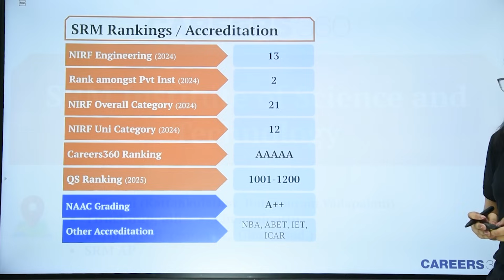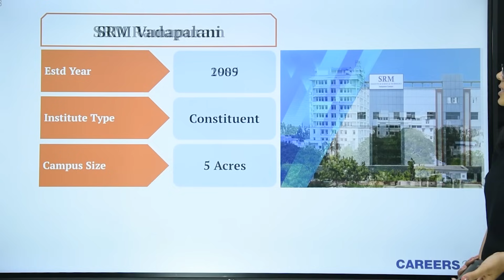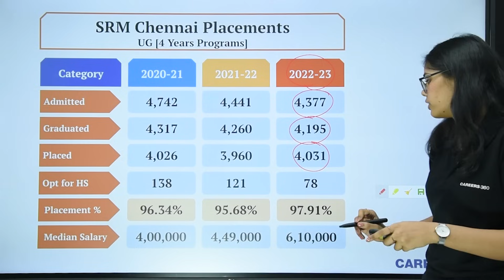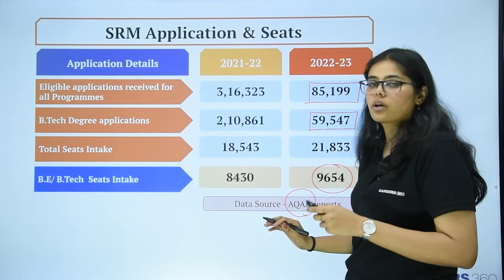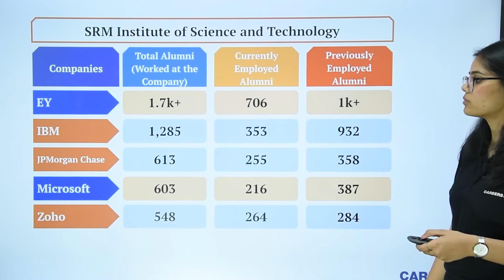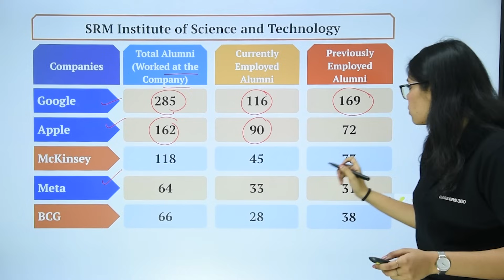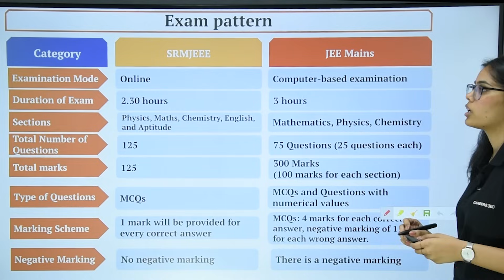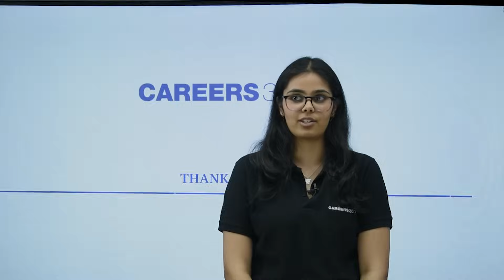SRMJEEE Admissions 2025: Must-Watch Guide for Engineering Aspirants!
In this video, we delve into the highlights of the 2025 engineering admissions season with a focus on SRM Institute of Science and Technology (SRMIST). As you prepare for JEE and aim for top-tier institutions like IITs and NITs, it’s crucial to have a solid Plan B. With only 50,000 seats available across premier institutes, achieving a 98+ percentile is essential for a chance at your desired branch and college. SRM Chennai, one of India's leading private universities, is renowned for its strong academic programs, state-of-the-art infrastructure, and outstanding placement record, making it an ideal choice for students seeking a top-tier engineering education.

About SRM Institute of Science and Technology
SRMIST is a prestigious multi-campus private university in India, known for its academic diversity, global connections, and commitment to innovation-driven education. It consistently ranks among the top private universities in the country and is recognized globally for its excellence.

Key Highlights of SRMIST
👉 Campuses Across India: Located in Chennai (Kattankulathur, Ramapuram, Vadapalani), Tiruchirappalli, Chengalpattu, Delhi-NCR, and SRM AP.
👉Rankings and Accreditations: Ranked 13th in NIRF Engineering 2024 and 2nd among private institutions in India. Accredited with NAAC ‘A++’ and global recognitions like QS Rankings.
👉Comprehensive Academic Portfolio: Offers over 550+ degree programs, including 250+ UG and 110+ B.E./B.Tech programs.
👉Diverse Student Body: A robust student population with a multicultural environment fostering holistic development.

Key Takeaways for Aspiring Engineers
👉Placement Success: SRM achieved a 97.91% placement rate in 2022-23, with a median salary of ₹6.10 LPA.
👉Top Recruiters: Companies like Amazon, Microsoft, TCS, Cognizant, and Deloitte offer roles in IT, engineering, and emerging technologies.
👉Global Alumni Network: Over 50,000 globally placed alumni work in leading firms like Google, Apple, and Meta.
👉Career Development Support: SRM’s Career Development Center provides training in technical and soft skills, ensuring students are industry-ready.
👉Global Career Opportunities: Strong industry ties and international collaborations offer global placements and internships that often convert into pre-placement offers.

Need Help with SRMJEEE 2025 Preparation?
Visit our platform for free study materials, mock tests, and past-year papers. We’ve got everything you need to excel, from exam patterns to detailed syllabus breakdowns.

0:00 Introduction
1:20 Why SRM?
1:40 Rankings and Accreditation
2:32 Degree / Course
3:00 Campuses
4:47 NIRF Report
6:08 Placement
7:33 Application & Seats
8:21 AQAR Report
8:42 Linkedin Profile of SRMIST
9:13 Alumni Across Top Companies
12:44 Alumni Locations
13:23 Alumni Global Role
13:46 Alumni Fields of Study
14:24 Exam pattern
16:29 Conclusion